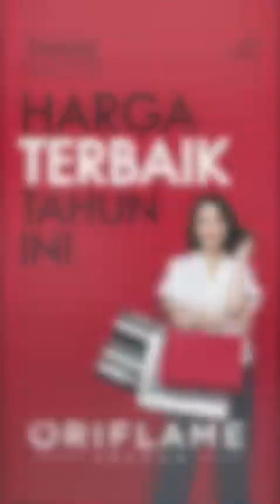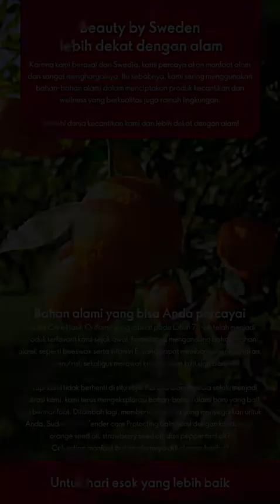KATALOG ORIFLAME JULI 2022